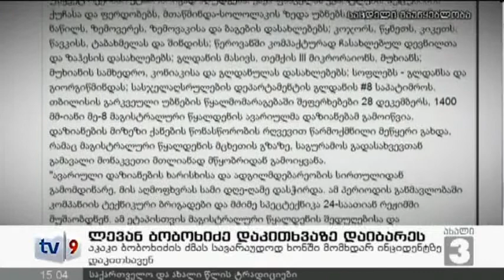ახალი 3 | ბობოხიძის დაბარება | 31.12.12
ახალი წლის დადგომამდე დარჩენილ საათებს წყალტუბოს მაჟორიტარი დეპუტატის, აკაკი ბობოხიძის ძმა, ლევან ბობოხიძე ქუთაისის საოლქო პროკურატურაში გაატარებს - ის დაკითხვაზე დაიბარეს. რა კითხვები აქვს გამოძიებას ლევან ბობოხიძესთან - ამ დრომდე უცნობია. სავარაუდოდ, მასთან გამოძიებას წინასაარჩევნოდ ხონში მომხდარ ინციდენტებზე ექნება შეკითხვები. ბობოხიძე ამ ეტაპზე "ნაციონალური მოძრაობის" ხონის რაიონული ორგანიზაციის თავმჯდომარეა. იგი დაკითხვაზე დღესვე უნდა გამოცხადდეს. იმერეთის გუბერნატორი ბობოხიძის საქმესთან დაკავშირებით დღეს განცხადებას გააკეთებს.